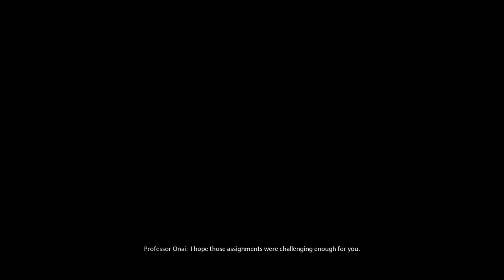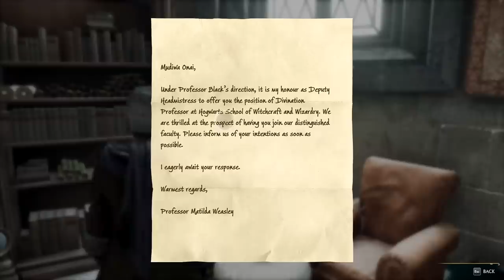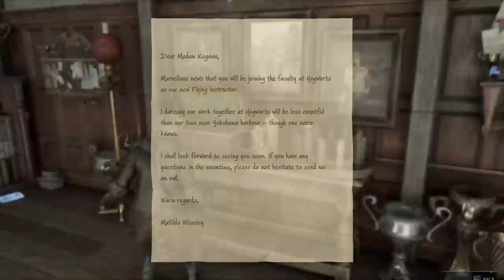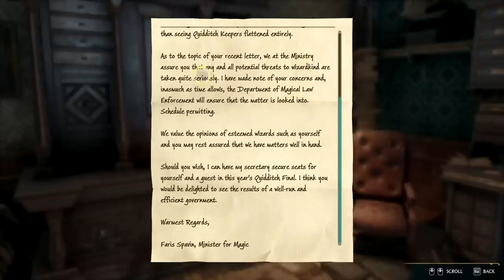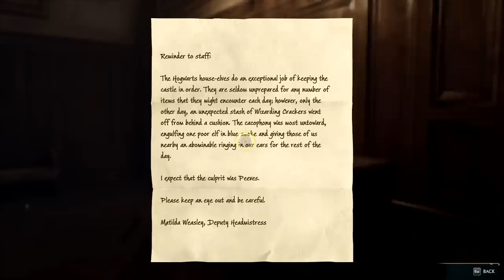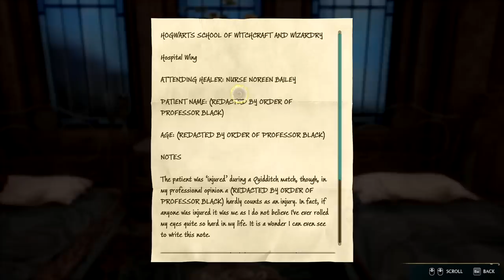MY FIRST TASTE OF TRUE POWER! | Hogwarts Legacy [7]